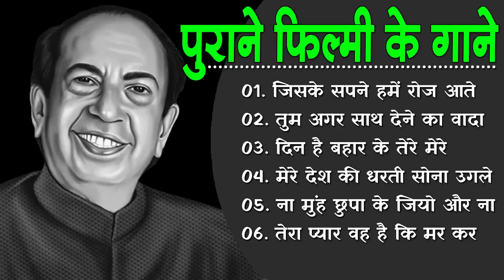60's_70’s_80’s सुपरहिट्स गाने 💞| Old is Gold @सदाबहार_पुराने_गाने | Old Bollywood Songs | किशोर_लता